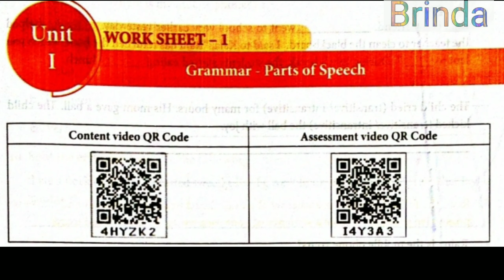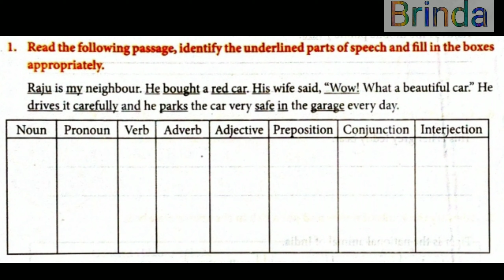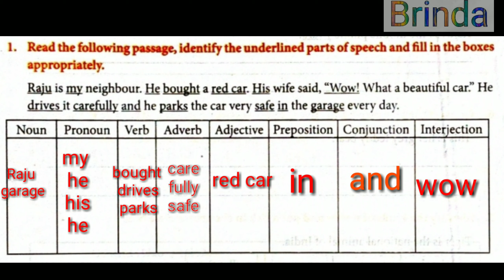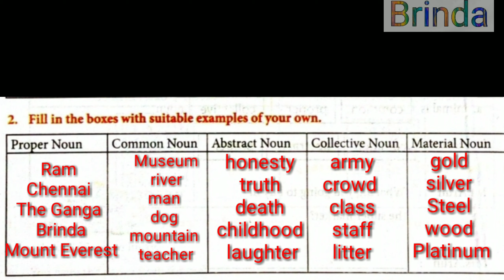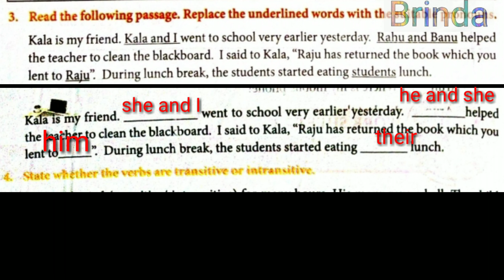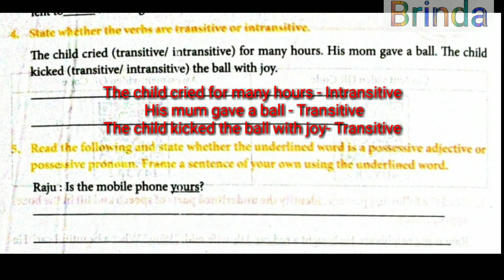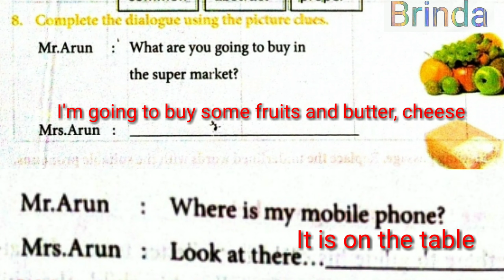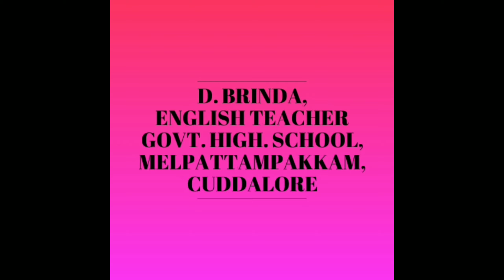class 8 WS1 Bridge course work book work sheet 1 Grammar parts of speech unit 1 ‎@BRINDA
class 8 Bridge course work book work sheet 1  Grammar parts of speech unit 1 ‎@BRINDA